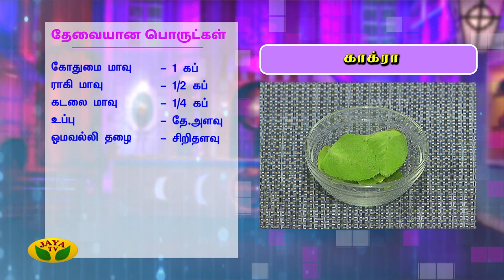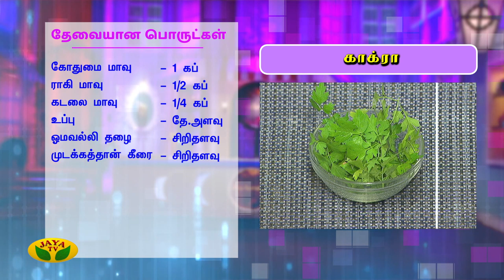முடக்கத்தான் கீரை, ஓமவல்லி இலையை வைத்து மூலிகை காக்ரா | Mooligai Virunthu | Adupangarai | Jaya TV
Adupangarai MooligaiVirundhu | முடக்கத்தான் கீரை, ஓமவல்லி இலையை வைத்து மூலிகை காக்ரா | Turkey Berry Chicken Prawn Kulambu Recipes | Mooligai Virunthu | Adupangarai | Jaya TV

Mooligai virunthu segment of Adupangarai is all about healthy traditional foods. In this segment foods are prepared using basic herbs and vegetables that are easily available at home, so the recipes are simple and pocket friendly. This part maninly insists that we should never forget our ancient cooking styles and recipes.

Category Entertainment